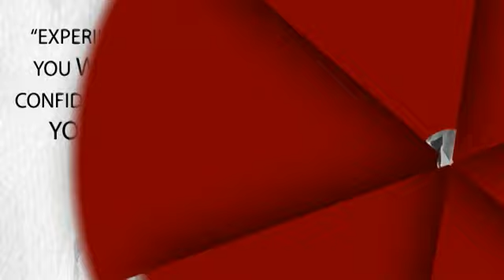On This Day: December 14 - Vanessa Hudgens, Nostradamus, George Washington | Biography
Find out what happened on December 14 including famous birthdays like Nostradamus and Vanessa Hudgens; famous deaths like George Washington; and notable events like Norwegian explorer Roald Amundsen becoming the first man to reach the South Pole.